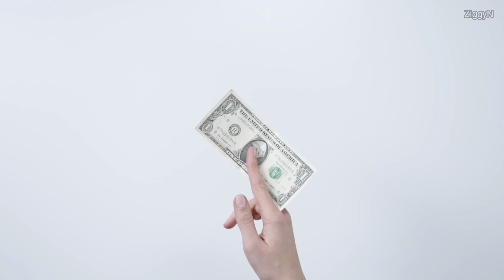What Your Zodiac Sign Says About Your Money Habits | Ziggy Natural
What Your Zodiac Sign Says About Your Money Habits

0:00 Intro
1:26 Aries
2:17 Taurus
3:30 Gemini
4:35 Cancer
5:57 Leo
7:11 Virgo
8:15 Libra
9:33 Scorpio
10:20 Sagittarius
11:43 Capricorn
12:35 Aquarius
13:37 Pisces